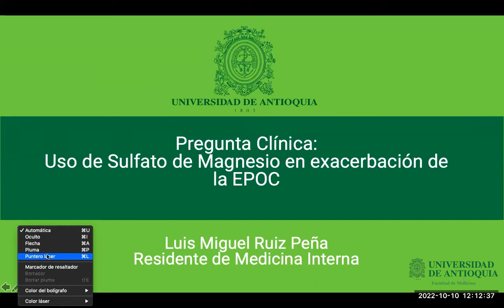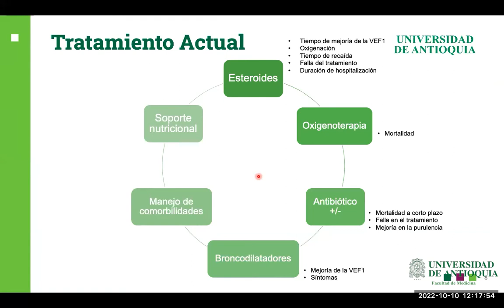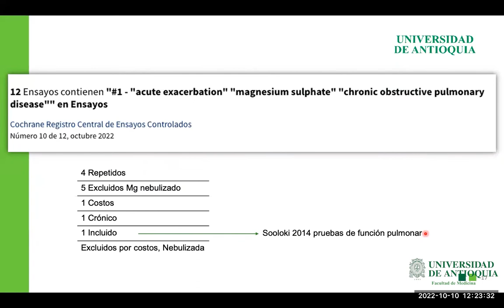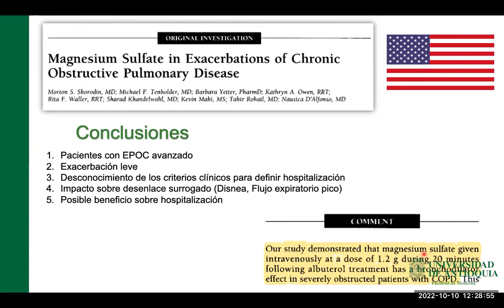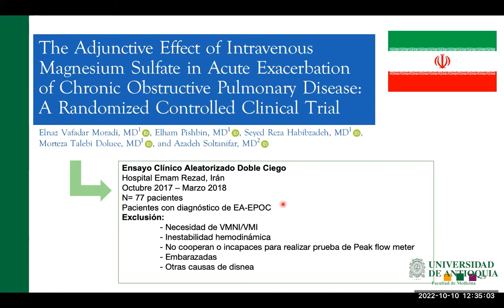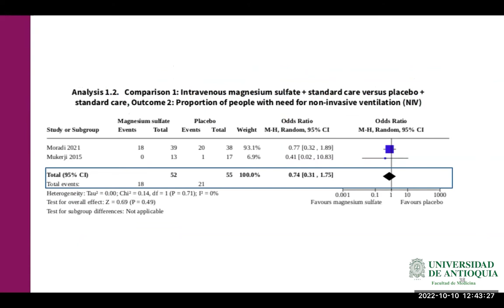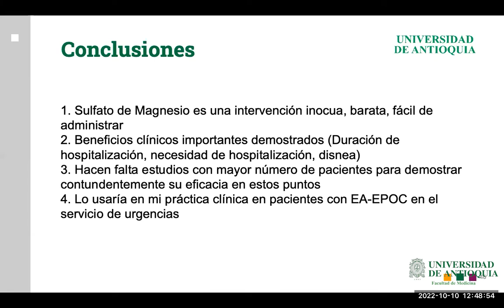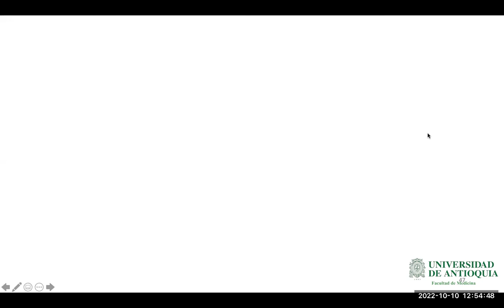Uso de Sulfato de magnesio en exacerbación de la EPOC - Dr. Luis Miguel Ruiz